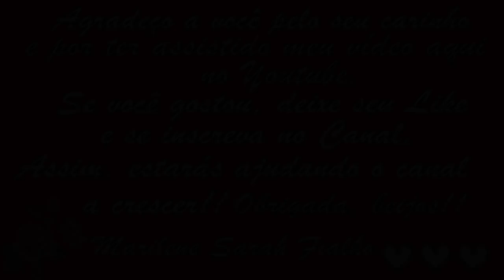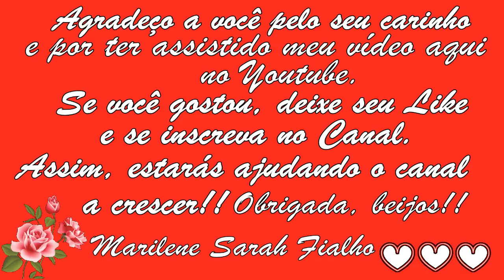REMÉDIOS e DICAS para GLICOSE ALTA! As Melhores Ervas! Remédio 💗 MARILENE SARAH FIALHO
🌻 MEUS PRODUTOS 🌻
💝 Ervas, Temperos e Especiarias:

Chá de Canela de Velho (Grupo Rocha Saúde) - 100g:

Canela de Velho Orgânica (Kampo de Ervas) - 30g:

Chá de Carqueja (Orgânica) - 10 Sachês:

6 Chás de Carqueja (PURA) - 30g cada -
(Orgânica e Certificada - Kampo de Ervas):

⭐ Eletrônicos com o Melhor Preço do Mercado:

BRASIL
BANCO ITAÚ
AGÊNCIA: 0409
CONTA CORRENTE: 04706-5
MARILENE FIALHO

Bjss 💖💖🌺🌺